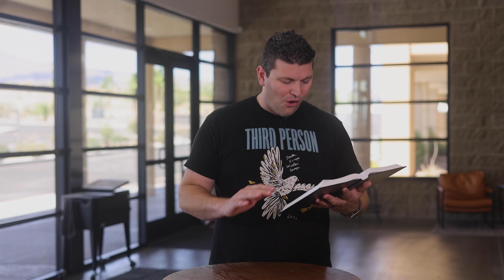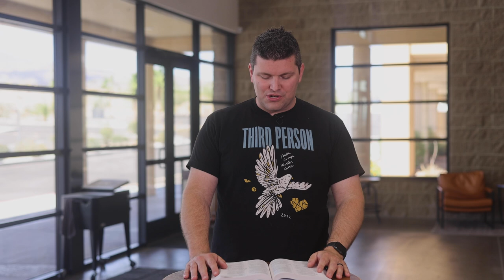Your Word for the Day - Episode 825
Today Pastor Robert suggests while the sound of worship music may change with the times, the significance of music and singing in glorifying God remains constant.